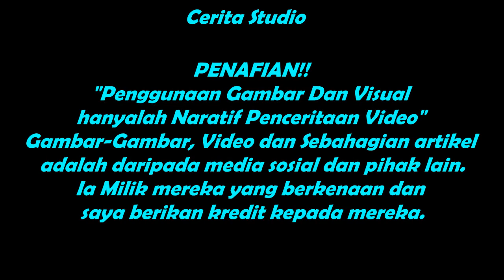Berani Kelly Azman Sound Azwan Ali " Duduk Diam Jangan Banyak Menyalak "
Kelly Azman berani Sound Azwan Ali " Duduk Diam Jangan Banyak Menyalak "
PENAFIAN!!